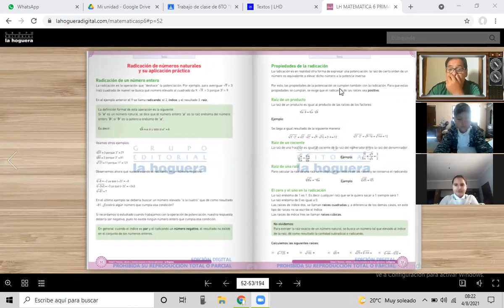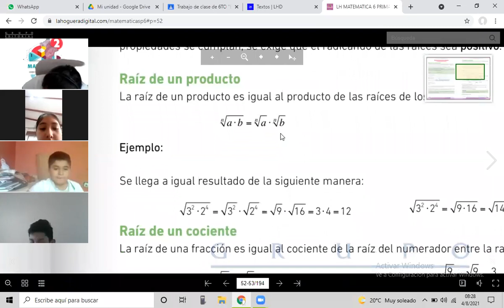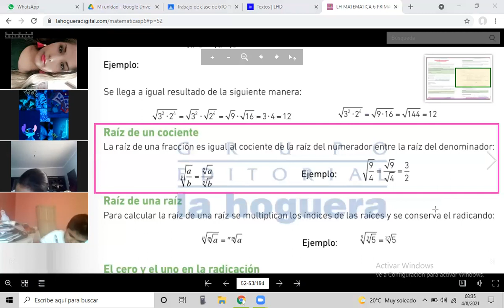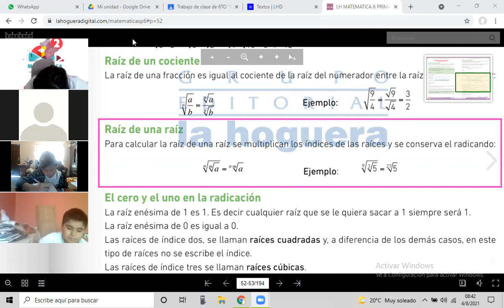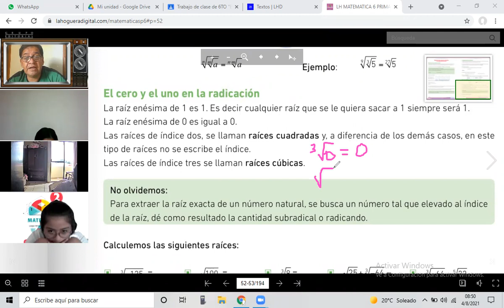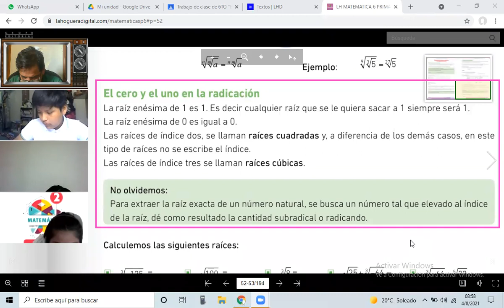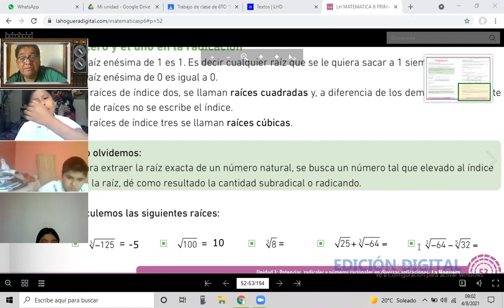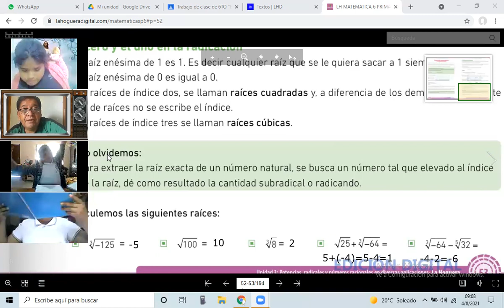Clase del 6to B de Primaria del miércoles 4 de agosto del 2021